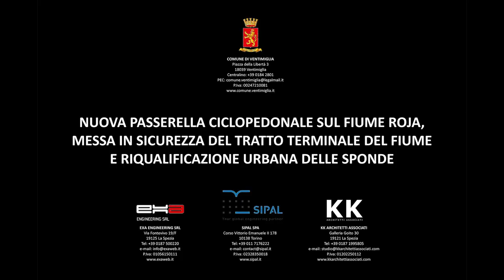Nuova Passerella Ciclopedonale sul Fiume Roia.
Nuova Passerella Ciclopedonale sul Fiume Roia. Progetto realizzato da: KKARCHITETTI ASSOCIATI, EXA ENGINEERING SRL - SIPAL SPA